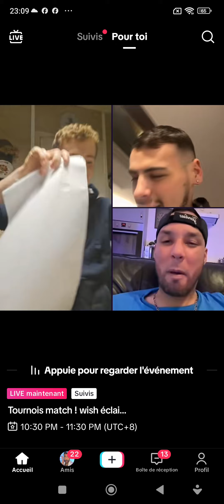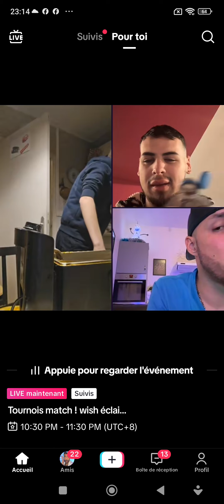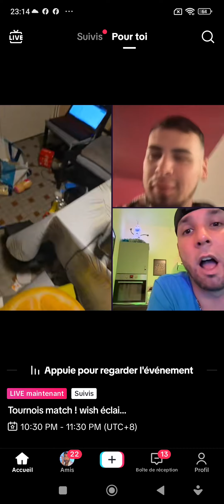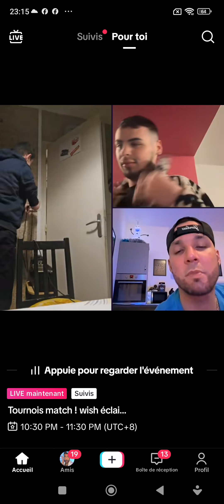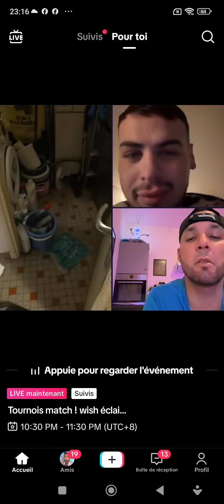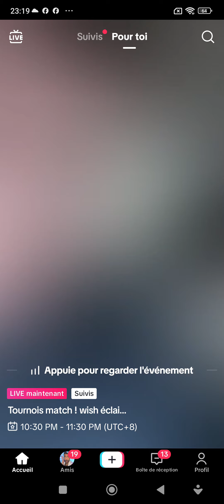Helios, cseb et vaaruecos en live tiktok 11/03